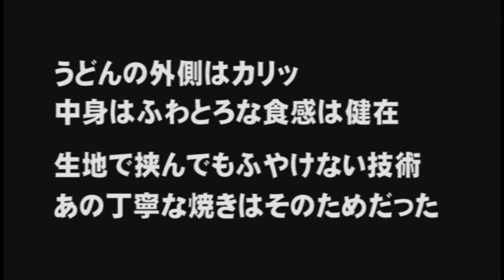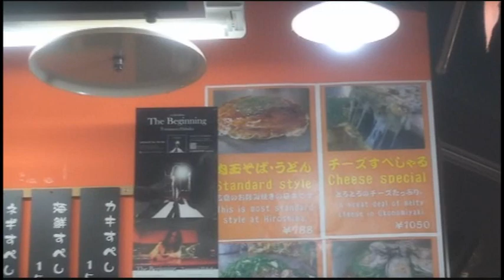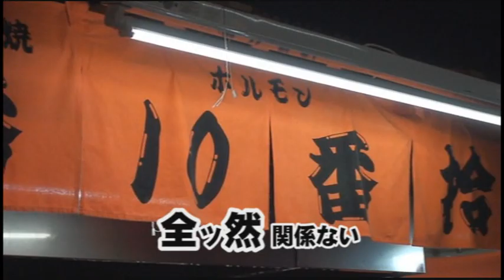お好み焼き食べ歩き うどんかそばか 広島風はどちらかを選ぶんじゃ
他県の方が広島でお好み焼きを食すとき、必ずと云っていいほど迷うのが「え？お好みにそばが入るの？」　お好みを粉モンと捉えている方にはショックでしょうね。中華そばか、うどんが入るのですが、広島県人は大体８割強そばを頼みます。・・・が、けっしてうどんが美味しくないわけでなく、うどんはうどんで消化が早く、口当たりもライトなので、女性やお子様が好む傾向にあります。

しかし、うどんもただ挿入（い）れれば良いというものでもなく、焦げるのが中華そばより速いので、迅速な作業速度と、主張しすぎない下味のつけ方がネックになってくるのです。

同じトッピングのお好みでも、中身がそばかうどんかで随分と味は変わってきます。
また、前述のように非常にテクニックを要するので、うどんはお店にとってひとつのバロメーターになっていると言えるかもしれません。